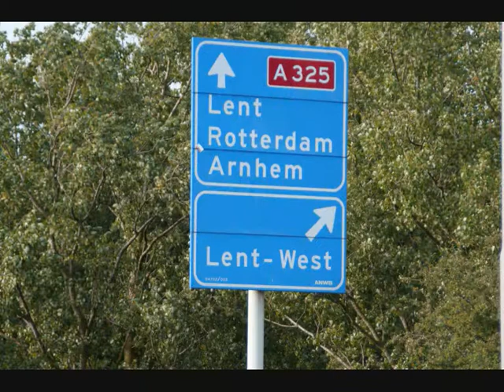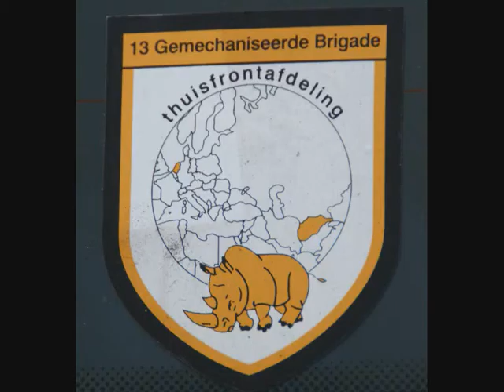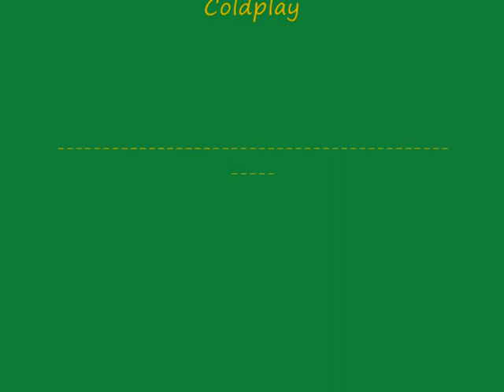Ouders van Mil lopen Vierdaagse.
Onze kanjers waar ook ter wereld daar lopen wij voor!